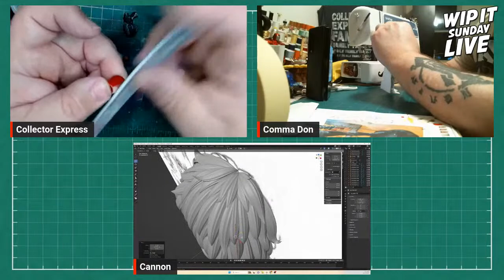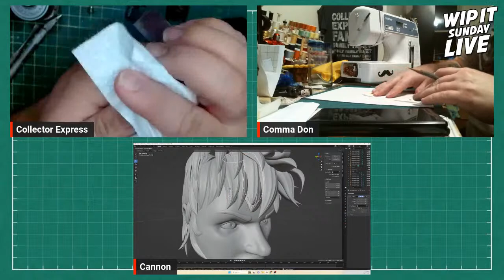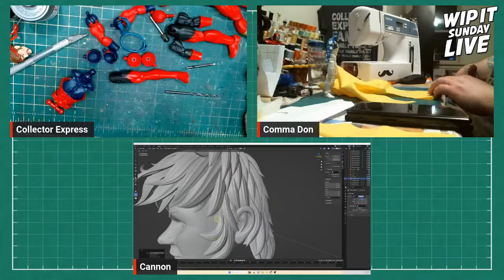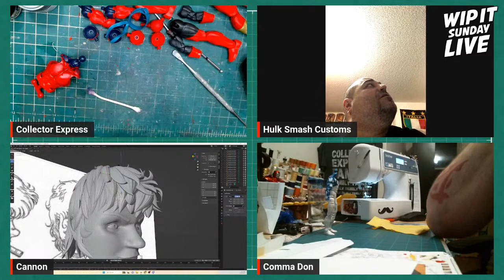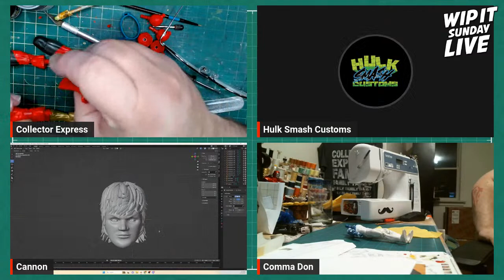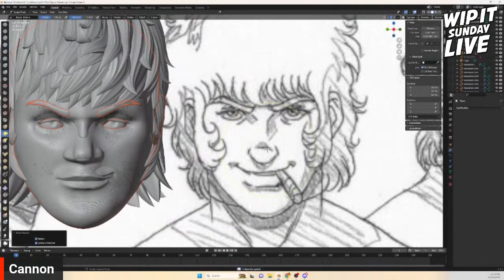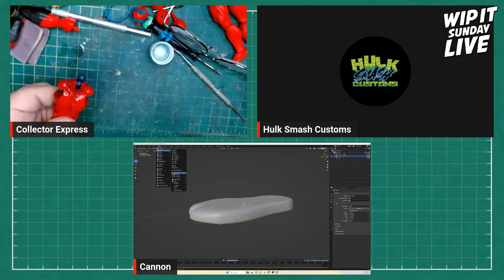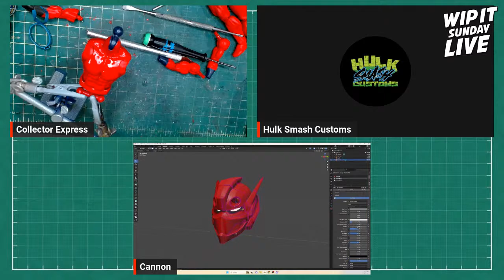Customizing Action Figures - WIP IT Sunday Live - Episode #75 - Tips, Tricks, and How To's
Welcome to episode #75 of WIP IT Sunday Live. Stop by to hang out with us while we are customizing, talking shop, talking about toys, and answering questions.

Co-Host:
Hulk Smash Customs

Guest:
Don Sawyer - Custom Soft Goods

Customizing Supplies:

Cal Hawk O-Ring Assortment Kit

Aves Apoxie Sculpt - 2 Part Modeling Compound (A & B)

Apoxie Sculpt - 2 Part Modeling Compound (A & B)

Fixit Sculpt 1 Lb. Epoxy Clay -Two Part Kit

Aves Fixit Sculpt - 2 Part Epoxy Modeling Clay Compound

Ave's Safety Solvent 16 Oz.

Nicpro 8 PCS Small Detail Paint Brush Set

AIEX 9 Pieces Fine Detail Paint Brush Miniature Painting Brushes Kit

Paint Brushes Set, 20 Pcs Paint Brushes for Acrylic Painting

Premium Fine Detail Paint Brush Set of 15 pcs, Miniature Paint Brushes kit

Winsor & Newton Brush Cleaner & Restorer

Cretacolor Graphite Powder

Hobby Base PPC-Tn05G Double Ball Joint

Hobby-Based Ball Joint Oversized Mekagure Parts

Custom Ball Joint for MG RG HG Model,Resin Cast Kit, Action Figures 6-7" Ball Joint Parts Detail Movable Action

Tamiya 87030 Masking Tape 6mm & 87031 10mm Value Set

Tamiya 87206 Masking Tape 1 mm

Tamiya Masking Tape 2mm TAM87207